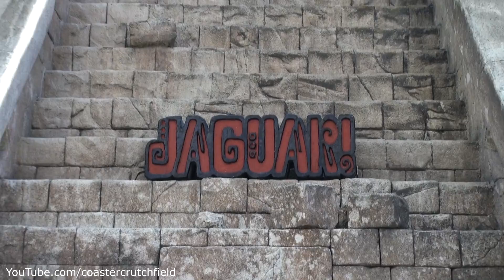Jaguar! Back Row (HD POV) Knott's Berry Farm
Opened: 1995
Type: Steel
Manufacturer: Zierer
Designer: Ingenieur Büro Stengel GmbH
Model: Tivoli - Custom
Lift/launch system: Two Drive Tire Lifts
Height: 65 ft (20 m)
Drop: 45 ft (14 m)
Length: 2,602 ft (793 m)
Speed: 30.2 mph (48.6 km/h)
Inversions: 0
Duration: 2:00
Max vertical angle: 25°

Jaguar! is a junior roller coaster located at Knott's Berry Farm in Buena Park, California. Built by Zierer and designed by Werner Stengel, the coaster opened to the public in 1995.